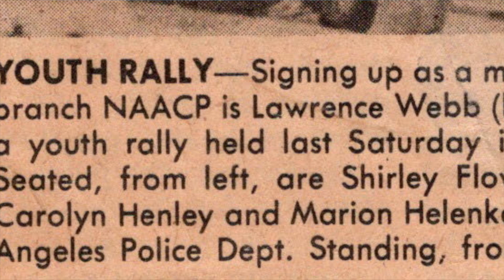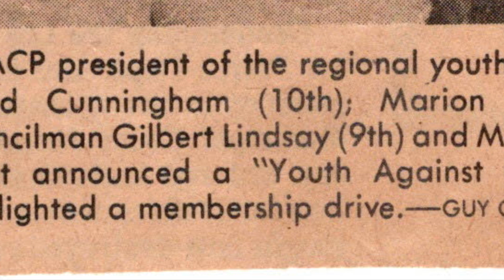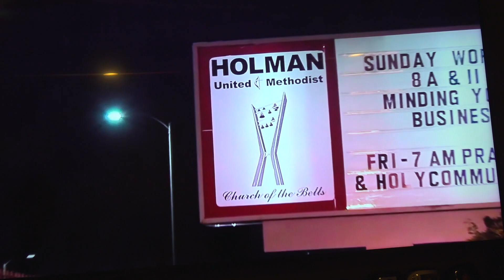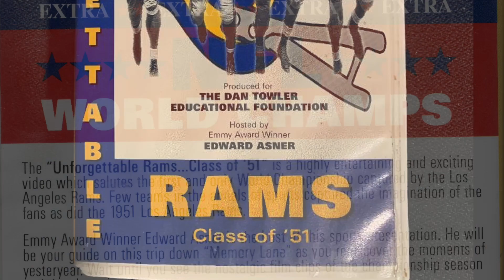Celebrating The Life of Carl R Henley, A+ (VideoWebb🎥)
Celebrating The Life of Mr. Carl R. Henley (Monday, The 4th of July, 1955 - Thursday, April 11, 2024🙏🏿💜🌹) Attorney at Law⚖️, Entertainment Producer: ★ HollywoodRoastofSugarRayLeonard 🥊 (November 15, 1983) Hostsd by JimHill ★ The SilverAnniversarySalute to: CongressmanAugustusHawkins 🇺🇸 featuring song-tress... Miss NancyWilson🎤 (December 2, 1987) ★ The 40th Anniversary Celebration of Los Angeles, California's 1st NFL Championship Team, The 1951 UnforgettablRams 🏈Hosted by actor, Mr. EdwardAsner (1991 VHS 🎥 release)